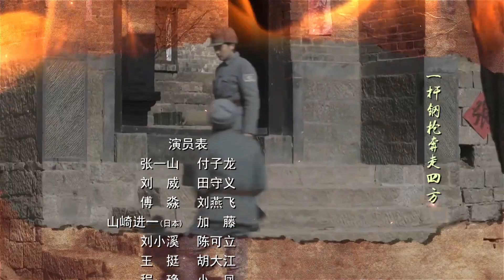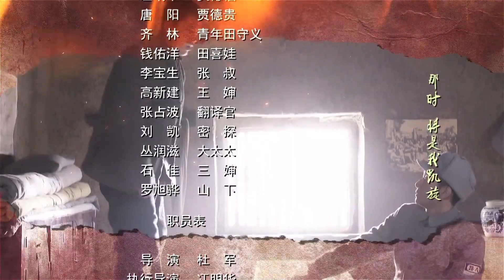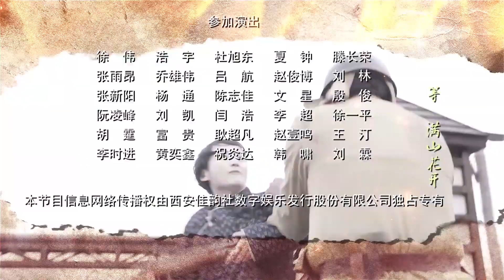《雄鹰激战》39 | 骁勇善战的八路军连长带领部队创造重重战绩令敌军闻风丧胆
导演：杜军
主演：张一山、刘威、傅淼、程琤
《雄鹰激战》以抗战为背景，讲述了八路军连长付子龙临危受命，和日军加藤部队展开战斗，最终粉碎敌人阴谋的故事。1941年秋，日军为报复百团大战，在华北展开治安强化运动，对非治安区进行大扫荡。八路军连长付子龙临危受命，和加藤部队展开激战，旨在不惜一切代价破坏日军在晋察冀地区的军事物资站，为抗日主战场铲除敌人的后援。田守义是实战经验丰富的国民党逃兵，付子龙惜才将他招募到八路军，他却另有私心只想尽早成家立业传宗接代。付子龙既要改造又要巧用田守义，与之斗智斗勇。此时谁都没想到两人竟然是失散多年的父子。战事中身世之谜终于揭开，田守义在战斗中彻底坚定了革命的信念，父子联手对敌：智勇除奸、刺杀日军头目、彻查血案、策反伪军、巧夺军事物资、识破连环间谍案，战绩令日军闻风丧胆。加藤策划了新作战计划使我根据地陷入危险境地。恶战来临，付子龙和田守义上阵父子兵铁血中国汉，终以正义战胜邪恶，为抗战胜利作出血染的贡献。